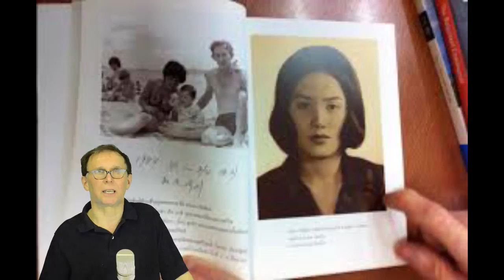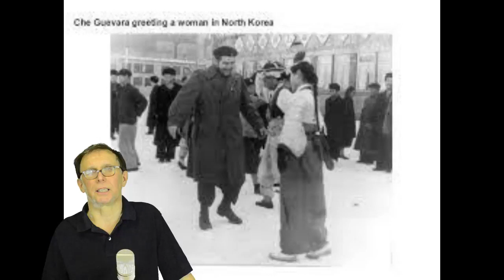Dezerter amerykański do Korei Północnej Charles Jenkins Obłęd Lewactwa Amerykańskiego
Od 1963 roku Jenkins odbywał służbę wojskową w Korei Południowej, w pobliżu granicy z Koreą Północną. W styczniu 1965 roku Jenkins uciekł do Korei Północnej. Armia amerykańska oskarżyła Jenkinsa o dezercję, choć jego rodzina utrzymywała, że porwano go i poddano praniu mózg.

W 1980 roku Charles Robert Jenkins ożenił się z Japonką Hotmi Sogę, którą uprowadzono w 1978 roku. Soga poznała Jenkinsa w Korei Północnej, podczas lekcji języka angielskiego]. Według Jenkinsa, małżeństwo było „bardzo szczęśliwe". Para miała dwie córki.

W 1980 roku Jenkins zagrał w filmie propagandowy]. Dzięki filmowi Stany Zjednoczone dowiedziały się, że dezerter żyje.

W 2003 roku Hitomi Soga wyjechała do Japonii, gdzie wszczęła kampanię o sprowadzeniu reszty rodziny. Od tego momentu Jenkins żył w strachu, gdyż za ucieczkę z Korei Północnej karano zarówno uciekiniera jak i jego rodzin]. W północnokoreańskiej prasie chwalił politykę Kim Dzong Ila oraz zapewnił, że nie wiedział nic o planach żony. W marcu 2004 do Pjongjangu przybył premier Japonii Jun’ichirō Koizumi. Spotkał się z Jenkinsem i namawiał go do ucieczki z Korei Północnej. Koizumi posiadał listowną zgodę Kim Dzong Ila na opuszczenie Korei przez Jenkinsa. Dzień przed wyjazdem Jenkinsa odwiedziło czterech Koreańczyków. Wśród nich był północnokoreański wiceminister spraw zagranicznych, który zagroził, że nie uda się jemu i rodzinie dojechać na lotnisko. Jenkins odmówił wtedy dojazdu. Za lojalność otrzymał zgodę na spotkanie z żoną w Indonezji. Początkowo Jenkins próbował namówić Sogę do powrotu do Korei Północnej, ale ostatecznie Soga przekonała męża, by wyjechali do Tokio.

W 2004 roku uciekł z Korei Północnej z córkami. Wkrótce potem został aresztowany i skazany na 30 dni więzienia w bazie wojskowej USA Yokosuka w Japonii. Został zwolniony za dobre sprawowanie po 25 dniach. Następnie został przetransportowany do amerykańskiego obozu wojskowego Zama, gdzie spotkał się z rodziną.

Na podstawie jego ucieczki powstał w 2006 roku film dokumentalny Przekroczyć granicę.

Zmarł 11 grudnia 2017 roku.